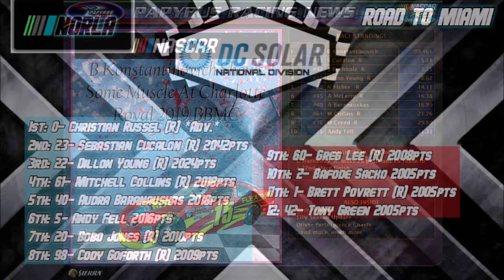///NORLA DC Solar National Division Playoffs Round 2 @Charlotte Roval